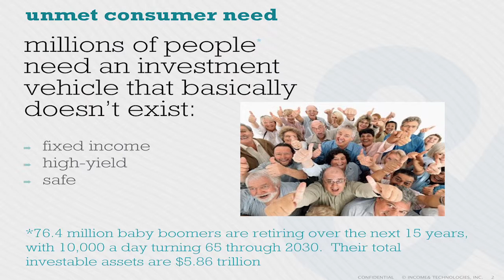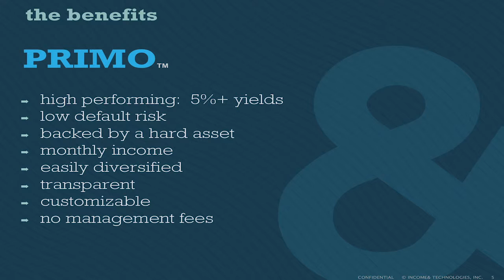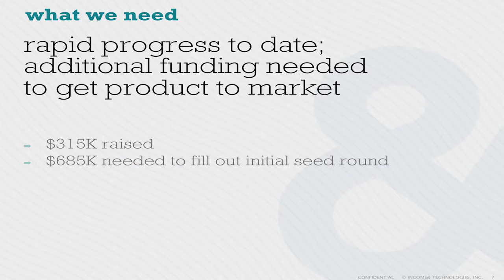Brad Walker, Income&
Brad Walker, CEO and Founder of Income&, a new marketplace providing investors with direct access to safe and superior-yielding fixed-income backed by real property, as well as unlocking billions of dollars of lending capital for lenders

Speaking at our FinTech Seed Funding Pitch Night on the 30th July 2015 in San Francisco

Thank you to our Partners:

The VAULT is a startup ecosystem in San Francisco. The VAULT is a society of innovative startups, where membership offers your venture the necessary support and infrastructure to thrive. Let us help your company jump start the journey to success